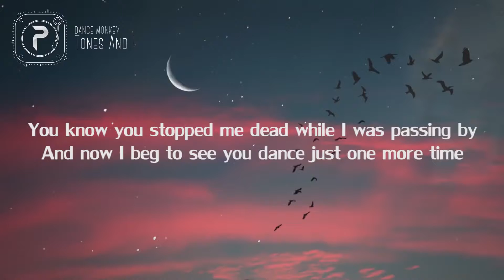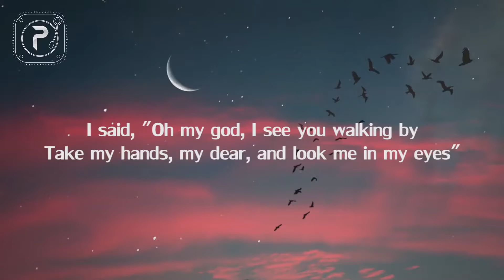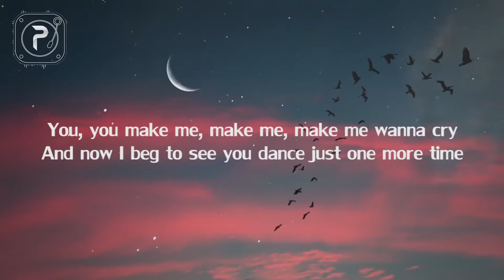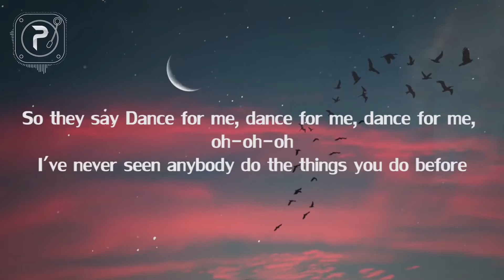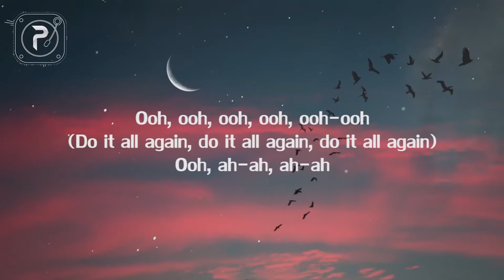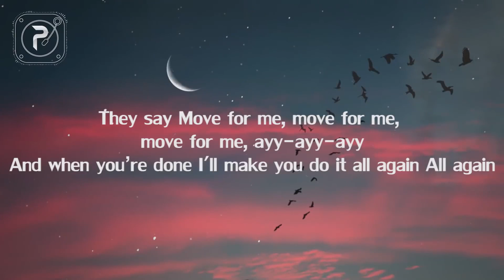Dance Monkey 1080p Full HD